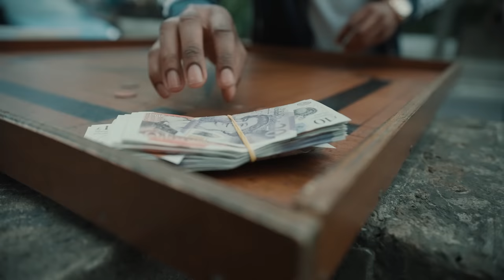A1 ILLA - Top Drawer (Music Video)